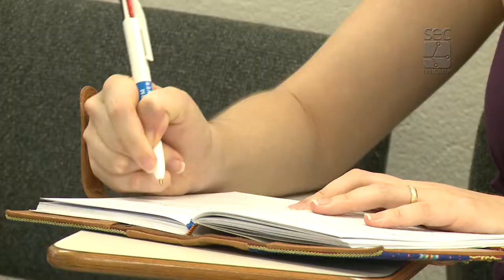Registro Geral - Aspectos Econômicos da Internacionalização da Educação